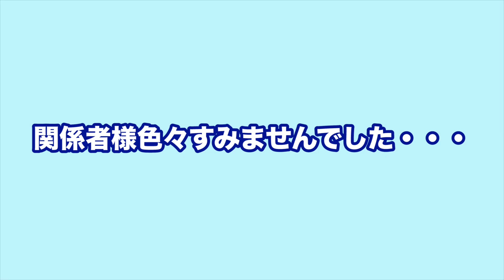絶対に似てないと思うんだ〜w